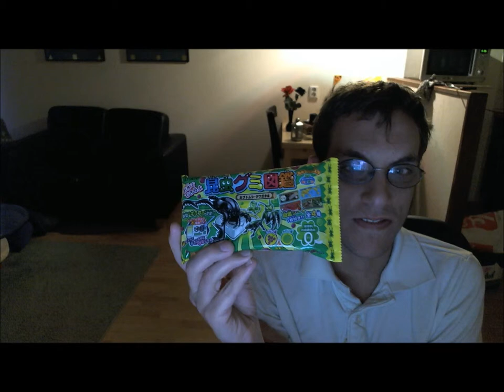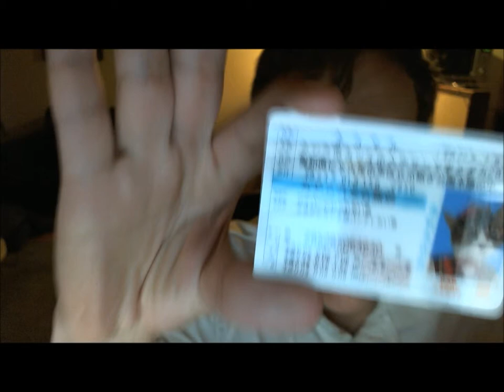Episode 14 - Ardawen tries 2 envelopes of Japanese candy fun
aaaand a other Japanes Candy episode, with some more make it your self candy, you know what that means, yes mr bucket comes along again.

If you think you would like to taste stuff like that to?

Thanks to jewwarrio for talking about this awesome subscription in his livestreams.

Also special thanks to my good friend "Annemiek", for giving me the iki beer that started this series and for believing in me. Also thanks to the other people that believe in me.